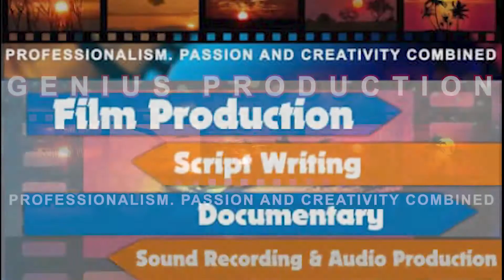GENIUS PRODUCTION PROMO AD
CHECK AND SEE WHAT GENIUS PRODUCTION CAN DO. WE ARE THE SOURCE OF YOUR INTEREST.